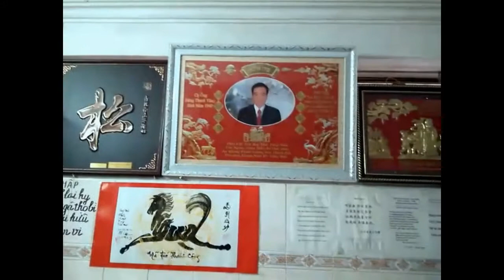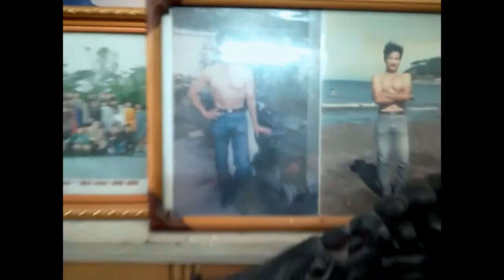Thơ nhạc Thanh Tùng ( Phần 1 ) Em Đ làm giúp - 3/1/2017 -